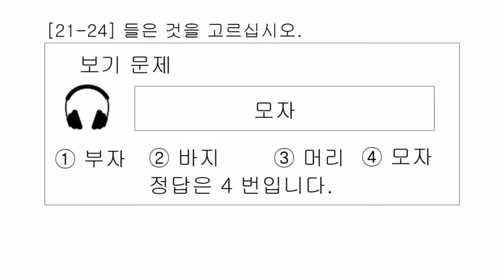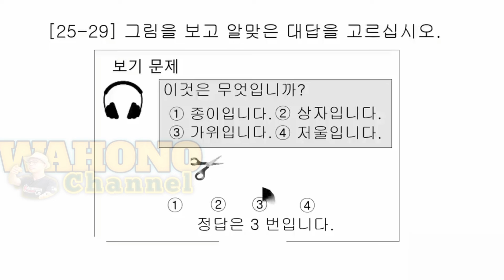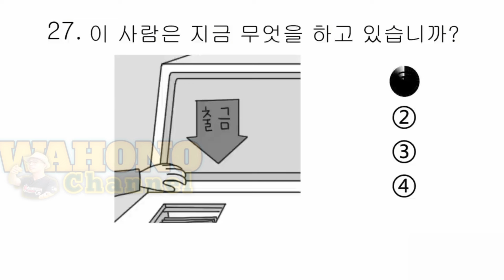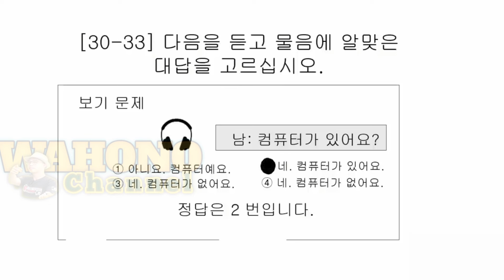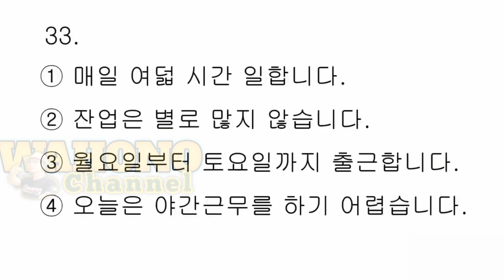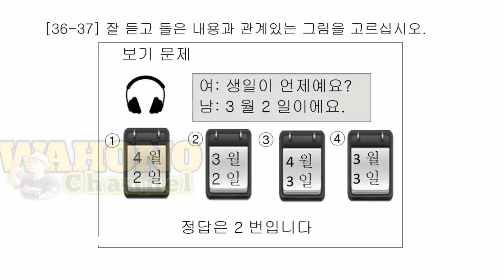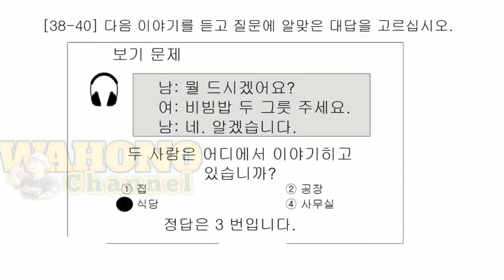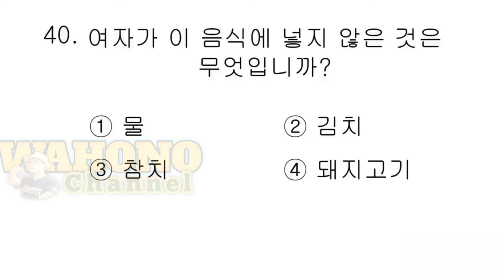🔴Eps Topik New Model Question Listening Test 2024.LATIHAN SOAL TRYOUT UJIAN EPS TOPIK KOREA.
korea selatan
streed food korea
info korea
hidup di korea
gaji
gaji tki korea
rumah tki
youtuber indonesia
kerja di korea
cara kerja di korea
gaji di korea
vlog tki korea
tki korea selatan
 kerja di pabrik korea
 proses kerja di korea
eps topik
fishing korea
tki vlog
job in korea
proses kerja ke korea
tki muda
tkw korea
cpmi korea